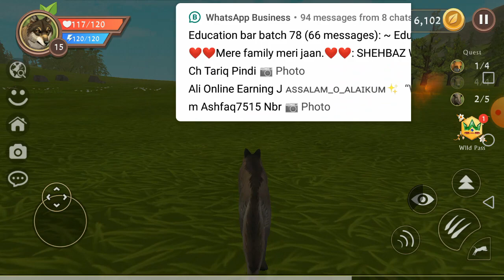zoo Animals sheep, fox, Deer Tiger cat Coco 74e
techno gaming 007
shehrmain dihat
live insan
Lahore zoo
zoo animals
safari zoo